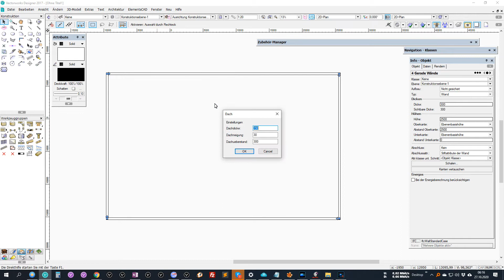ElementsCAD für Vectorworks - Hilfe - Dach anlegen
Das Interior CAD Programm ElementsCAD für Vectorworks beinhaltet Funktionen zur Planung von Möbeln, Küchen und Innenausbauten.
Das Zeichenprogramm ist mit der Tischler Branchensoftware ElementsAV und dem CNC-Programm ElementsCAM verknüpft. Die Zielgruppe Tischler und Innenarchitekten profitieren von einem sehr guten Preis-Leistungs-Verhältnis.